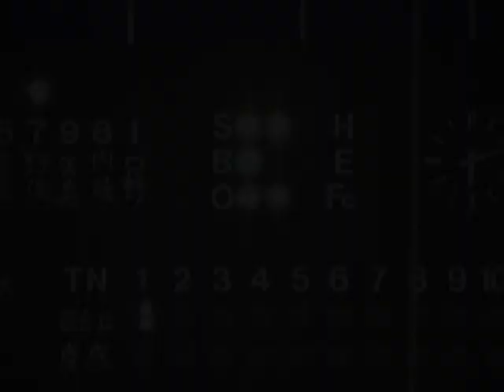2006年秋 高校野球神奈川県大会 ４回戦 百合丘vs慶應義塾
平成18年9月16日 相模原球場